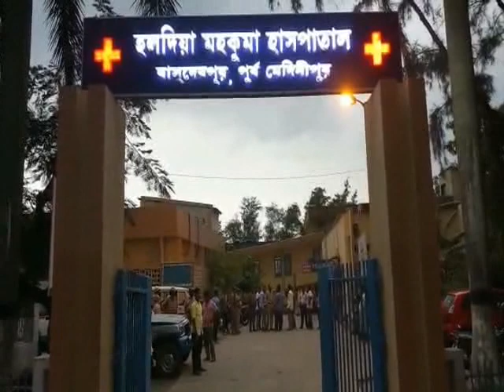HALDIA HOSPITAL AGITATION 19 06 19 SAMIR MAITY